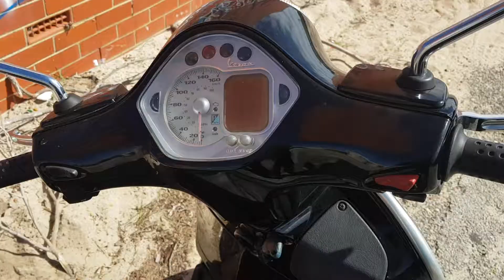2006 Vespa Gts250ie